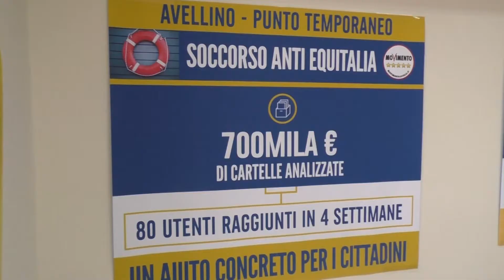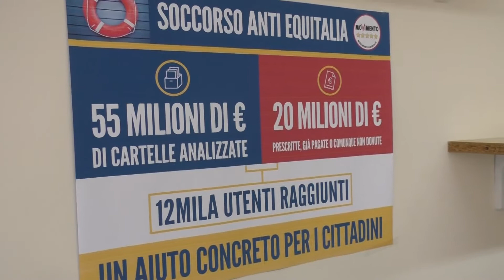Soccorso anti-Equitalia: 700mila euro di cartelle analizzate, il bilancio dei Cinquestelle